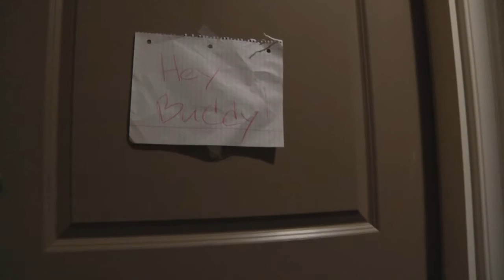Holding A Grudge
Tyler Holden gets a visit from an unlikely old foe that is trying to ruin his life.
My Final for my Intermediate Editing Class